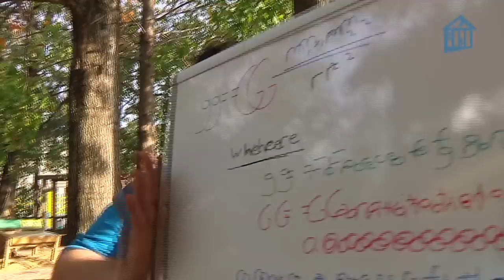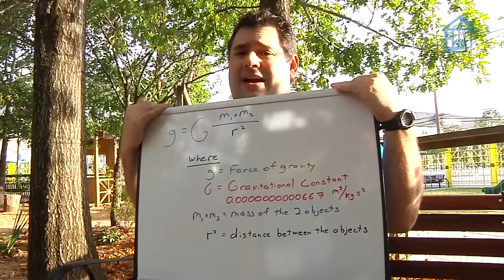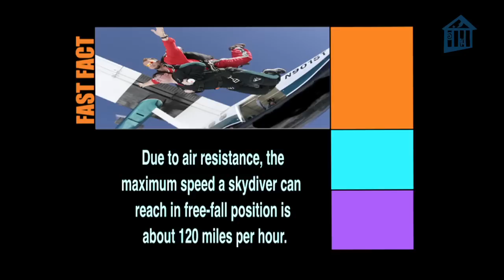O Wow Moment: The Gravity of the Situation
It's time for a no-holds barred match to see who was right -- Aristotle or Galileo -- as we answer the question "Do heavier objects fall faster than lighter objects?" And, of course, what Mr. O video would be complete without something just plain ridiculous -- like say dropping water balloons off a 20+ foot balcony (yes, it was fun, but don't try it at home kiddies!). Oh, and our deepest apologies to all Italians for the poor Galileo imitation -- that's what you get with a bunch of Texans whose Italian ends around "Spaghetti Marinara."